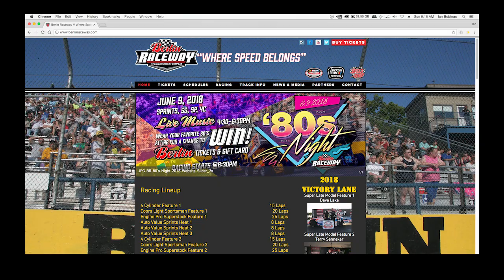80s Night Highlight - 06-09-18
New Berlin ALL TIME track record set by

Brian Gerster (Sprint Car) 12,513 (Roughly 125MPH) Previous record was 12.765 Set in 1985 by Randy Sweet in a modified late model.

4-Cyl:

Former Track Champion Ryan Hamm wins both feature races in his dirt car! (He came to berlin because where he was going to race - rained out)

Sportsman:

Jack Drolema (84) gets his first feature win in over 10 years, after being not racing for  10 years at Berlin.

Garrison Jewett (15) wins the first feature of the season.

Super Stock:

Brian Tillema (76) comes from the back and wins the 2nd feature race, after major problems with the car all evening long! He continues the points lead.

Dave Hart (25), Haden Horvath (3) both had severe crashes and needed double wreckers.

Sprint Car Feature 30 Laps was done in 7 Minutes. All Green Flag laps.

Ryan Litt wins over Brian Gerster and Bobby Santos.